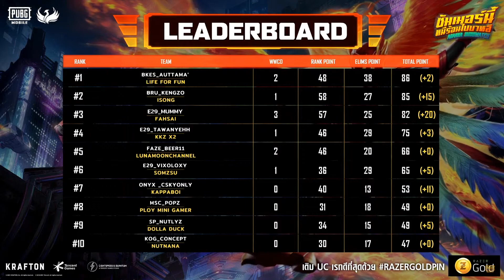Phoenix Adarna Showmatch เกมตัดสินแชมป์